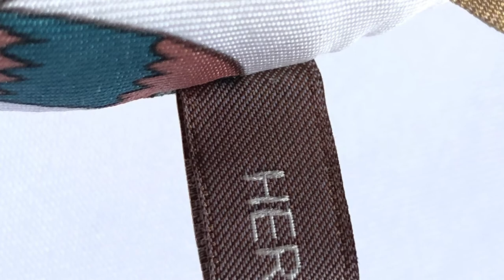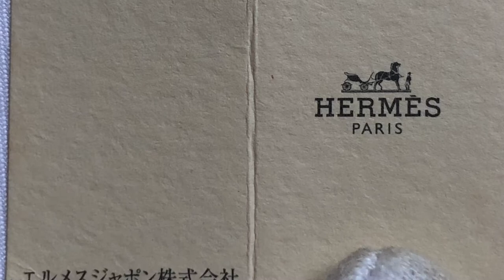Hermes Multicolore Silk Petit H Circle Bag Charm